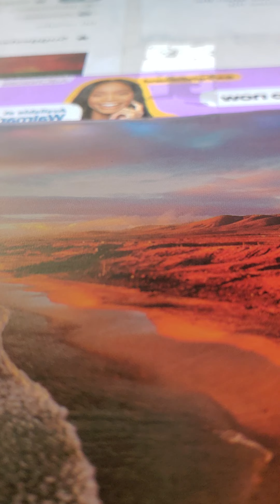acts 28:15-19 akjv